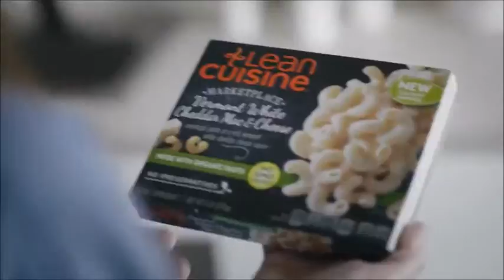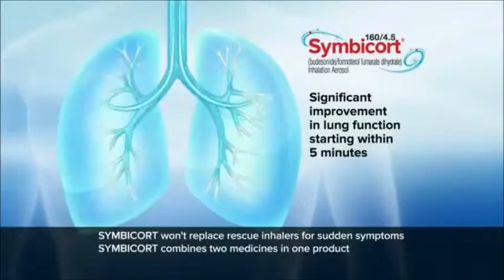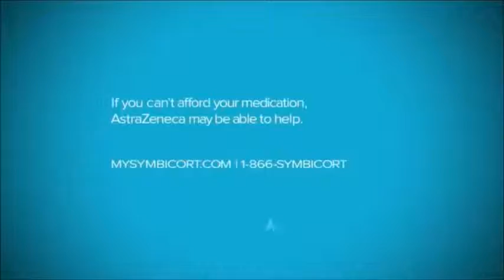Woodstock Network Sign Off August 1, 2015